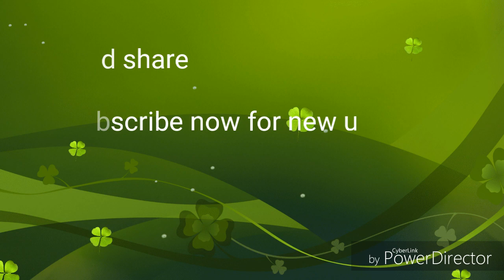Eviction/Eliminate this weekend/Big boss12